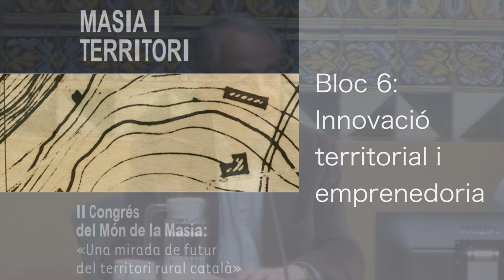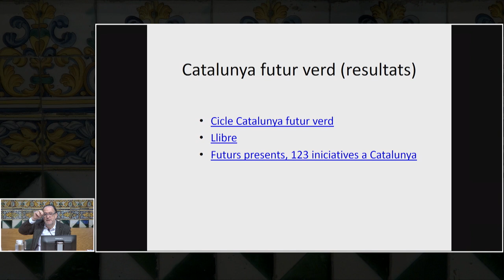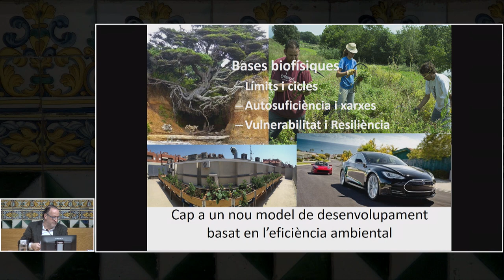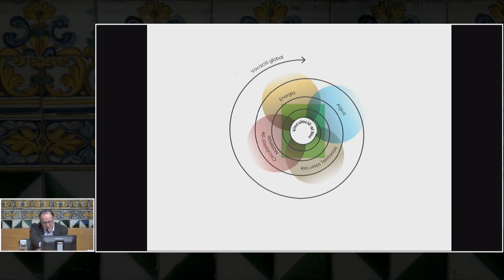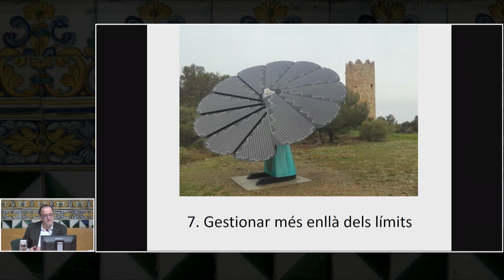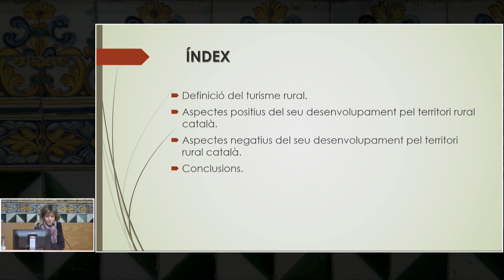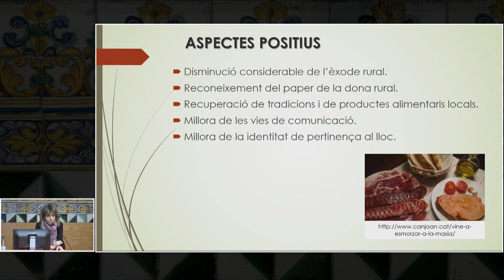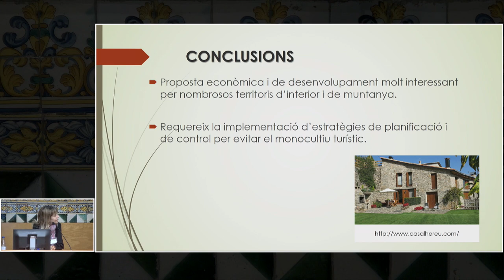II congrés del Món de la Masia - Bloc 6 al 8 + Conferència clausura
Bloc 6 a 8

La Institució Catalana d’Estudis Agraris (ICEA) i l’Institut d’Estudis Catalans (IEC) van organitzar, del 13 al 15 de març, el II Congrés del Món de la Masia. Sota el nom «Una mirada de futur al territori rural català», es va debatre sobre la masia com a element cohesionador del país i sobre la problemàtica de la vida rural.

La inauguració va anar a càrrec de Joandomènec Ros, president de l’Institut d’Estudis Catalans; Jordi Sala, president de la ICEA, i Teresa Jordà, consellera d’Agricultura, Ramaderia, Pesca, Alimentació i Medi Natural de la Generalitat de Catalunya.

Ros va obrir la jornada referint-se a la masia com un tresor que cal preservar i valorar perquè «representa un compendi de natura i explotació racional de la terra, però també perquè és una font de creació de patrimoni material i immaterial».

Sala, per la seva banda, va recordar que «en el I Congrés ja es va crear un fil conductor: la masia com a element definidor del territori, no només com a entitat productiva». En aquest sentit, va assegurar que aquest canvi d’enfocament s’ha mantingut en aquesta segona trobada.

Organització: Institució Catalana d’Estudis Agraris (ICEA) i IEC

L'acte va tenir lloc el 13-15 de març de 2019 a l'IEC.